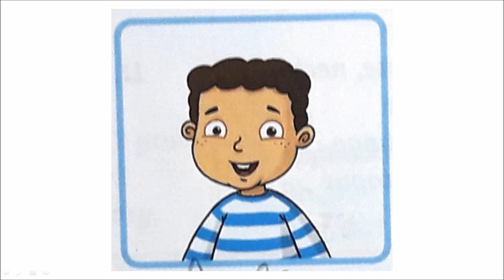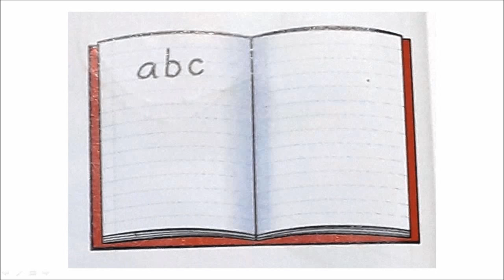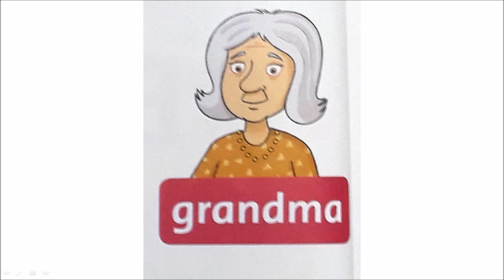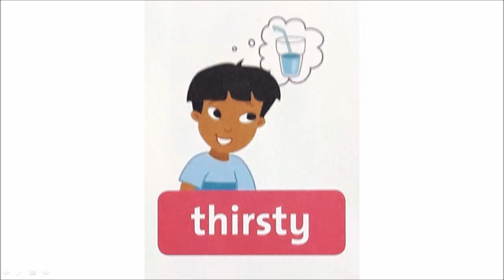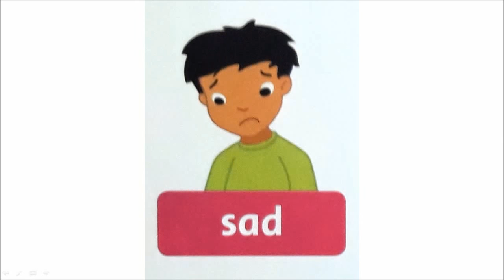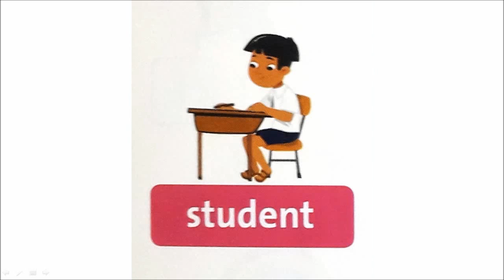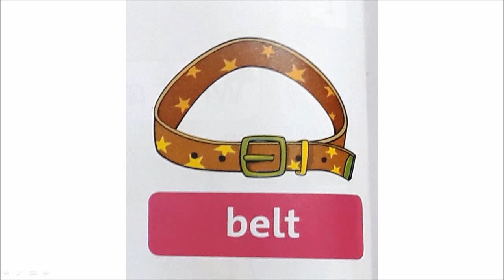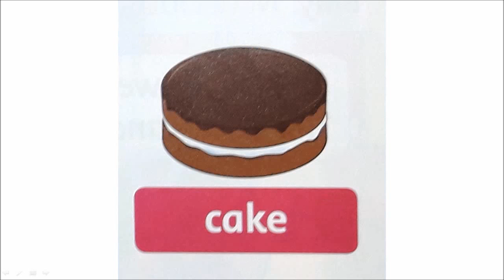Words - Hạnh's blog